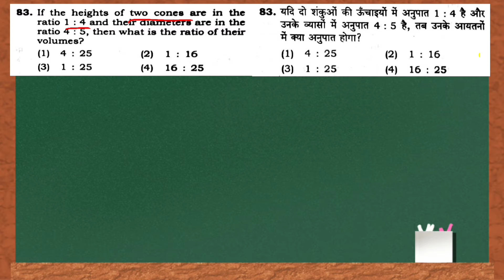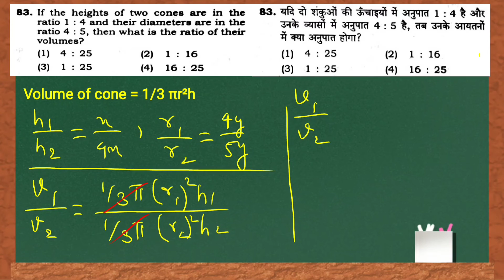SUPERTET 2019 maths solved question || maths solution Q. 86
SUPERTET 2019 maths solved question || maths solution